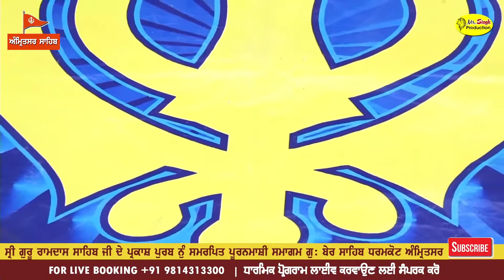ਗੁਰੂ ਵਾਲੇ ਮਨੁੱਖ ਦੀ ਅਸਲ ਪਛਾਣ | Giani Vishal Singh amritsar wale